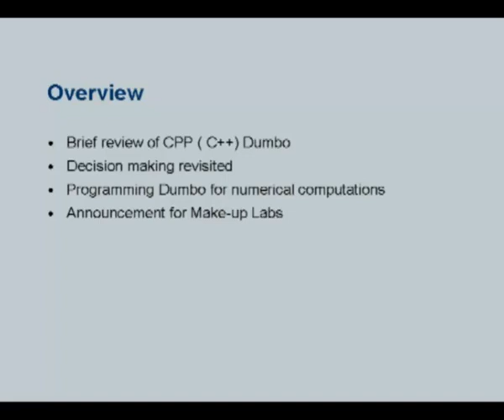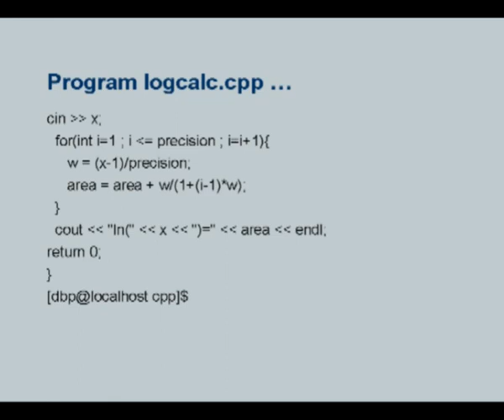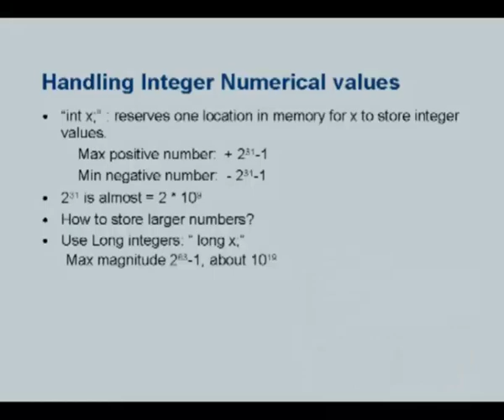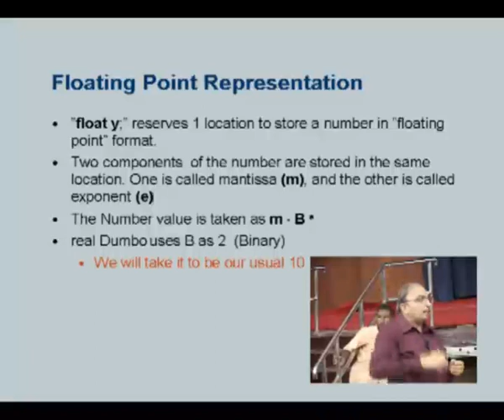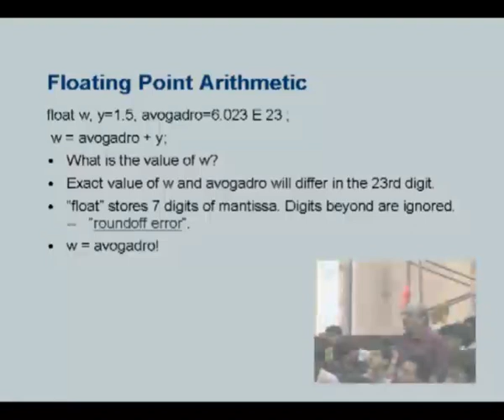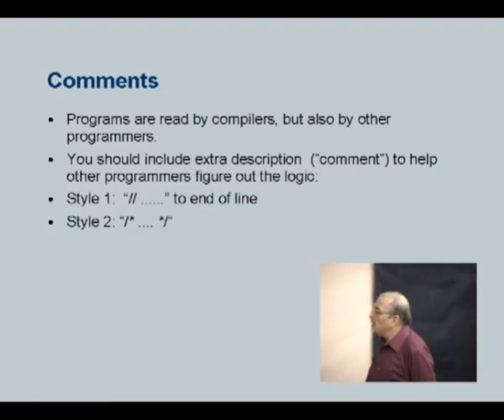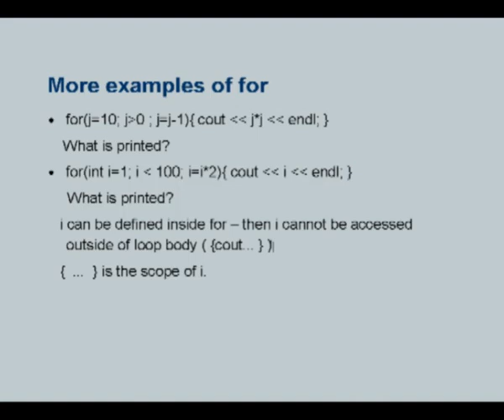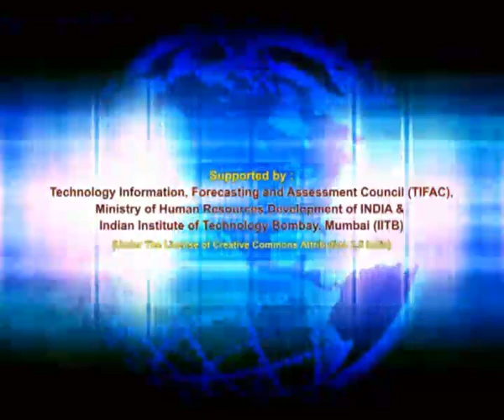CS101 L4 Numerical Computing